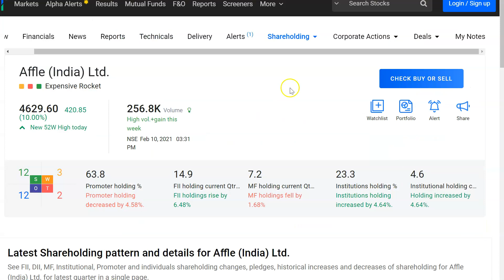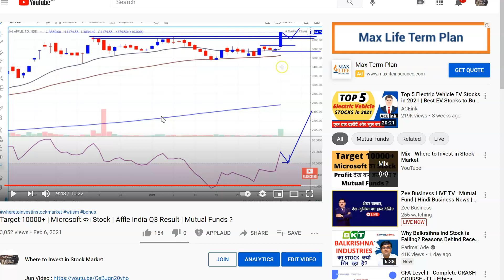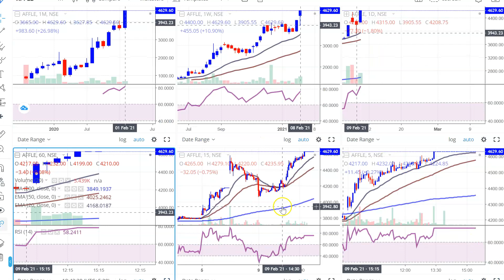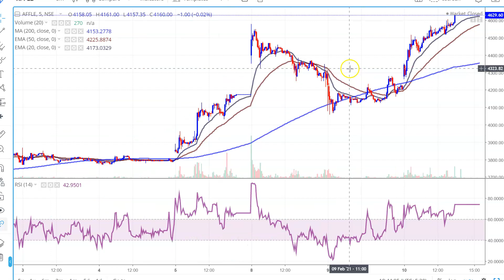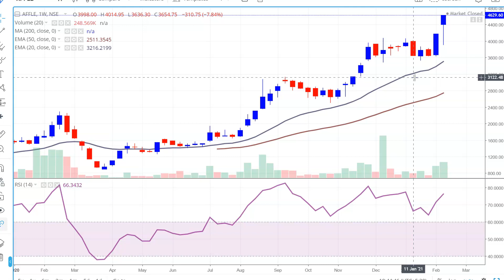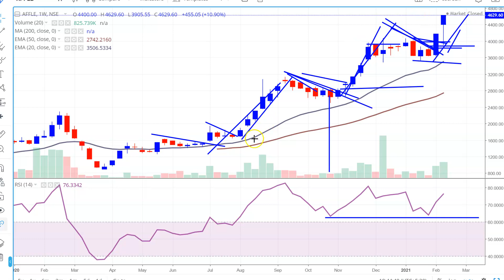TARGET 10000+ | MICROSOFT SHARE | BEST SMALLCAP STOCK TO INVEST | AFFLE INDIA SHARE